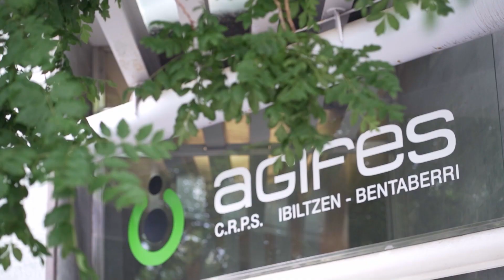Jaione Mujika: "En el grupo me hacen de espejo de mis debilidades y fortalezas"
Jaione Mujika participa en el grupo de personas con depresión de Agifes. Nos cuenta su experiencia con este trastorno y el apoyo que recibe por parte de sus compañeros y compañeras de grupo. "Aquí he encontrado ayuda, respeto, silencios... Tengo enfrente a personas que me hacen de espejo, tanto de mis debilidades como de mis fortalezas", asegura Jaione, quien también valora la posibilidad de "compartir cosas que no podemos contar fuera del grupo".

Si sientes la necesidad de compartir con iguales, sentirte identificado/a, además de poder adquirir mayor conciencia de tu problema de salud mental y disminuir tu malestar,  no dudes en contactar con Agifes. Podemos ofrecerte un grupo de apoyo guiado por una psicóloga. Para poder acceder al grupo de depresión, ofrecemos previamente un taller con el objetivo de adquirir herramientas que se pueden utilizar en los períodos más críticos.